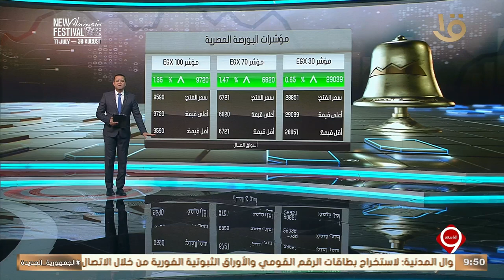نشرة التاسعة | الاقتصاد.. وزير الاستثمار يلتقي أعضاء الجانب المصري بمجلس الأعمال المصري الصيني